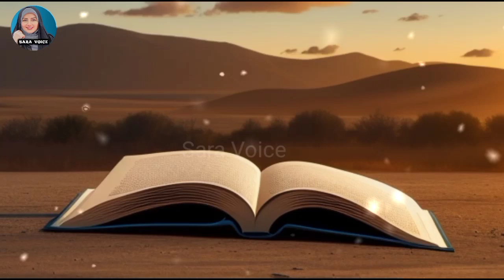Maria Journey||A Tale of fate And Love by The Sea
hey guys in this video we will share a complete and best story with You.